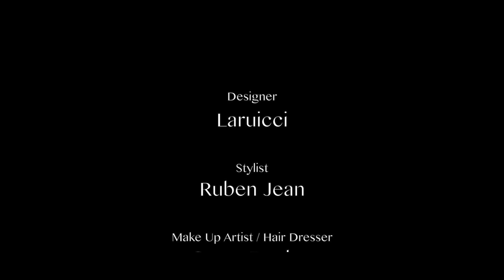LARUICCI SPRING 15